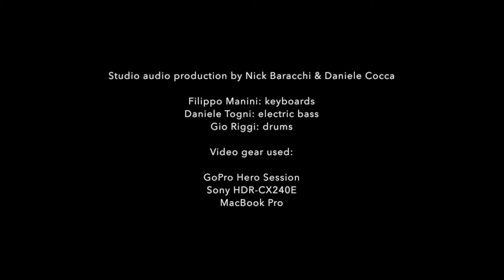Music Adventures - MOSEL & RHINE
MUSIC ADVENTURES

MOSEL & RHEIN
GERMANY

In the most romantic part of the Mosel Valley lies the old town of Cochem. Even the Romans loved this landscape. A few things have changed since then, but the attraction has remained because the past centuries, above all the Middle Ages, have left their marks here.
Boppard is a town in Rhineland-Palatinate, Germany, lying in the Rhine Gorge, a UNESCO World Heritage Site with a great view of Rhine river.

Reichsburg Cochem
Cochem Bridge
Mosel
Sesselbahn Boppard
Rhein

ENGLISH

Music Adventures is a new video format, placed into music, travels and life experience.

The purpose of Music Adventures is to spread music and to involve audience towards a new way of musical communication. It gets over traditional channels, allowing people to discover something more than only listening to music itself.

An idea of meta-communication by Nick Baracchi, Italian musician, 1981, with an Economics Degree and a Master in Musical Communication. After spending several years sharing his time between a management career by the day and arts and music by the night, he took the decision to melt down his energies looking for something different compared to the traditional paths of musical communication.

Music Adventures in an open project, its shape can evolve during its growth and is always looking for new partners that decide to make advertising in a different way than traditional ones.

ITALIANO

Music Adventures è un nuovo formato video che si colloca tra musica ed esperienza di vita.

L’obiettivo di Music Adventures è di diffondere musica e di coinvolgere il pubblico attraverso nuove idee di comunicazione musicale, superando i canali tradizionali e permettendo alle persone di scoprire qualcosa in più oltre alla musica stessa.

Un’idea di meta-comunicazione di Nick Baracchi, musicista italiano classe 1981, con una Laurea in Economia Aziendale e un Master in Comunicazione Musicale. Dopo diversi anni passati dividendo il tempo tra la carriera manageriale durante il giorno e musica e arte durante la notte, Nick Baracchi decide di fondere le proprie energie cercando qualcosa di di differente in rapporto ai tradizionali percorsi della comunicazione musicale

Music Adventures è un progetto aperto, la sua forma può cambiare ed evolversi durante la sua crescita ed è sempre alla ricerca di nuovi partner interessati a fare promozione in modo diverso da quelli tradizionali.

Se vuoi scoprire come supportare Music Adventures, per favore contattaci per qualsiasi informazione.